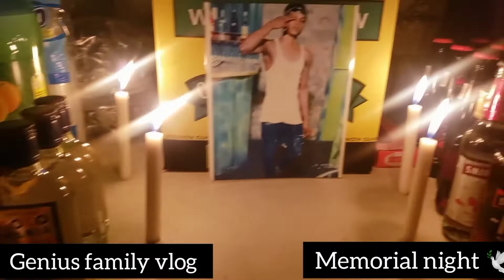my son🕊 memorial an road vlog visiting my son💕 sad moment🥺 (RIP SON)🕊💔